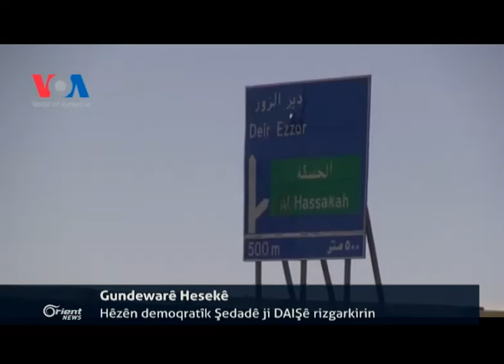Obama ji Erdoxan re :Êrîşên xwe li dijî Kurdan rawestîne